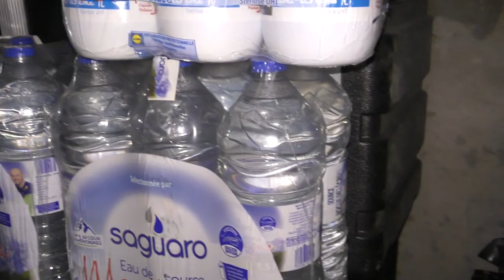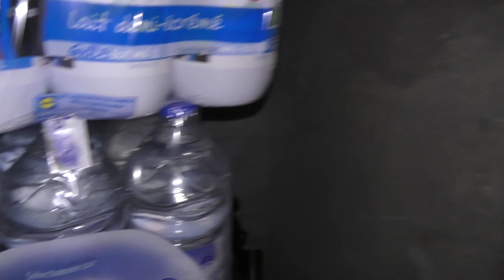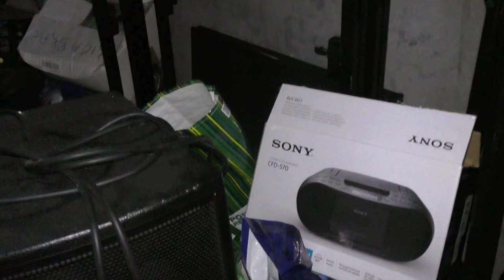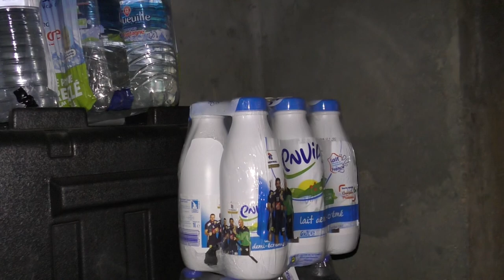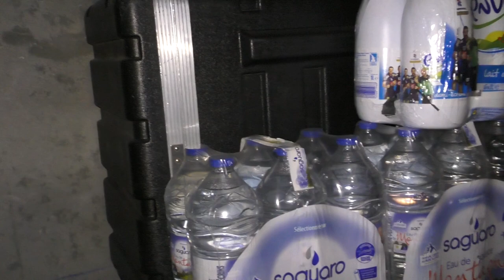VOILA OU JE MES MON MATERIEL DJ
TOUT ES LA DANS MA CAVE MEME MON MATERIEL PRO
MON ESAT DJ TONY 78 EST AUSSI RANGER LA